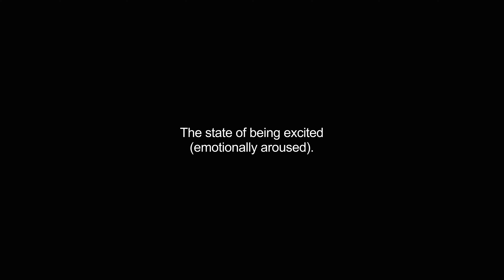excitements video Dictionary meaning and pronunciation